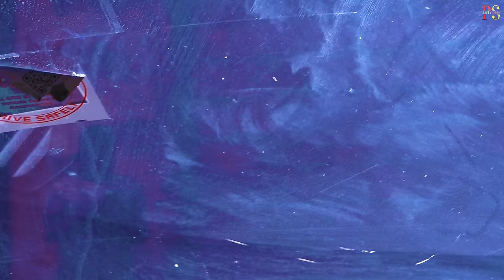Most Dramatic Arrest.... Getting Caro From Her Hide Out Was Hectic